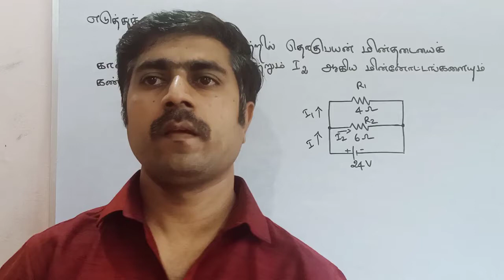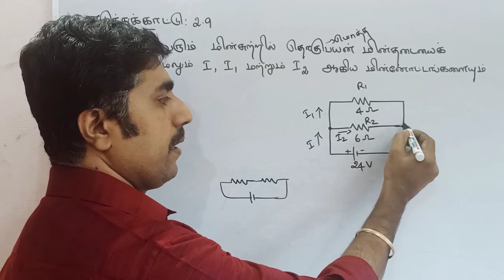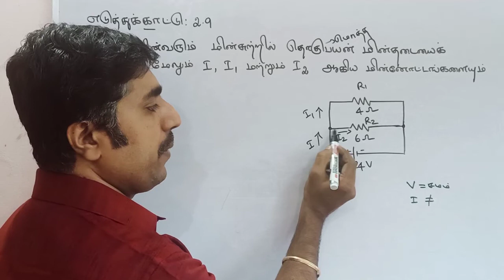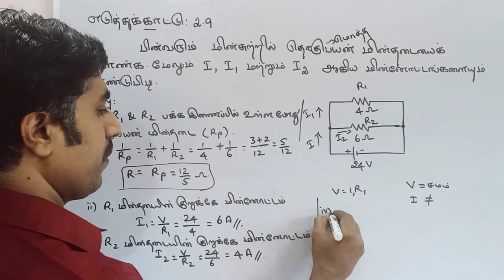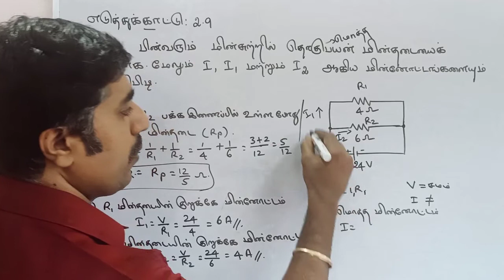எடுத்துக்காட்டு: 2.9 ||மின்னோட்டவியல்||அலகு 2||வகுப்பு 12 இயற்பியல்||sky physics